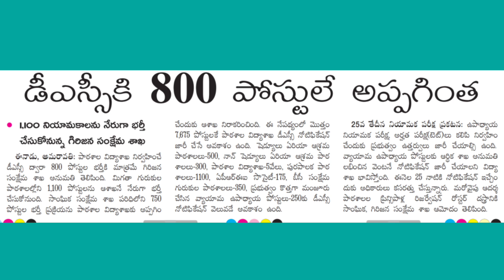AP DSC Notification Release Date Announced 👌 Don't Miss 🔥